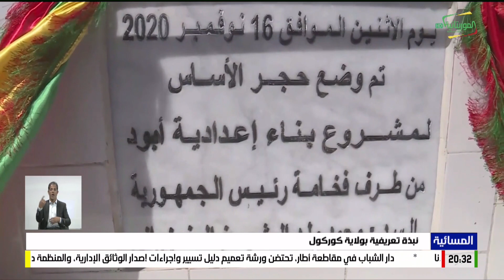نبذة تعريفية بولاية كوركول